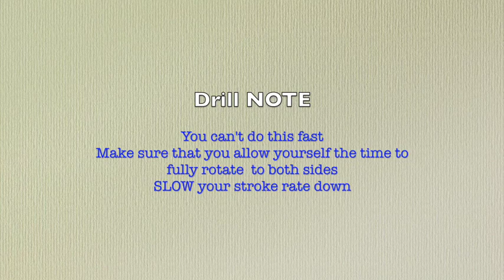Daggerboard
This video is about Daggerboard